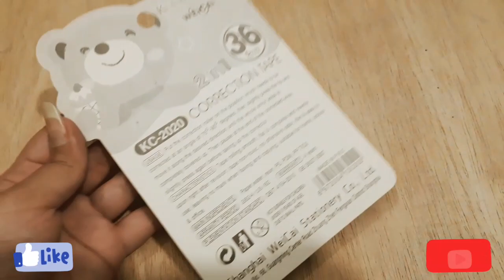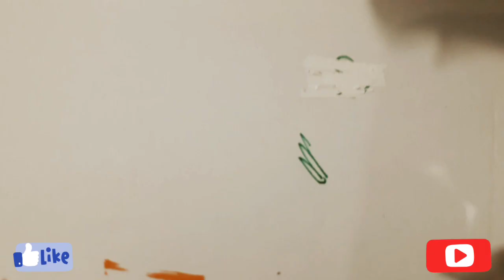correction tape & pen || 2 in 1